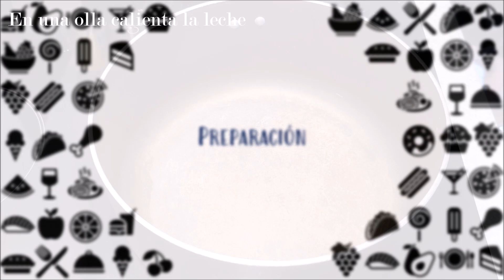CAFÉ en 3 versiones | Capuchino, Frapuchino, Mocachino | SIN MÁQUINA ❤👩🏽‍🍳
No es necesario ser barista ni tener máquinas para hacer un rico café. Hoy te enseño como preparar CAFÉ CASERO fácil y espumoso en 3 versiones: Capuchino, Frapuchino y Mocachino. Para hacerlos necesitas muy poco tiempo y muy pocos ingredientes, solo sigue las siguientes instrucciones:

♥ INGREDIENTES del CAPUCCHINO
- 1 tz. de Leche.
- Azúcar al gusto.
- ½ tz. De Café.

♥ PREPARACIÓN
- Debes calentar la leche y apagar antes de hervir, luego licuar con el azúcar para lograr la espuma que necesitamos (También puedes poner en un recipiente de vidrio con tapa y batir con mucha fuerza).
- Sirve la leche y luego el café poco a poco para lograr el efecto si lo quieres.
- Y ENJOY 😀

♥ INGREDIENTES del FRAPUCHINO
- 1 vaso de hielo (medida donde se va a servir)
- 1 tz. De Leche.
- Azúcar al gusto.
- 1 tz. De Café fria.
(Receta para dos cafés, de querer uno usar ½ tz de c/u)
(Decorar al gusto)
- Crema batida y canela en polvo.

♥ PREPARACIÓN
- Licua todos los ingredientes.
- Sirve, decora.
- Y ENJOY 😀

♥ INGREDIENTES del MOCACHINO
- ½ tz. De Leche.
- 2 cdas. De Cacao.
- Azúcar al gusto.
- 1 tz. De Café.

♥ PREPARACIÓN
- Debes calentar la leche, agregar el cacao y batir y apagar antes de hervir, luego licuar con el azúcar para lograr la espuma.
- Sirve el café y luego el chocolate.
- Y ENJOY 😀

♥ TIPS DE TORITO:
- Hoy no hay notas jaja solo disfrutar con un buen bizcocho o galletas 😀

Cualquier duda o mensaje que darnos, deja un comentario 😊

Secciones:
00:00 Intro
00:23 Capuchino
02:09 Frapuchino
04:06 Mocachino